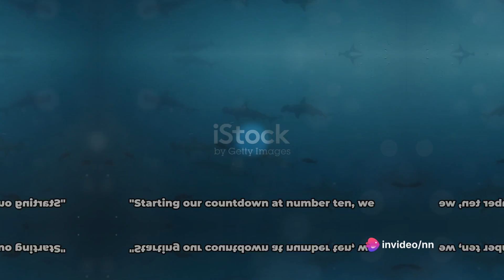Top 10 Biggest Sharks In The World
Prepare for an incredible journey as we dive deep into the ocean to compare the top 10 biggest sharks in the world! In this exciting video, we introduce you to the largest species of sharks, from the gentle giant whale shark to the powerful and enigmatic great white shark.

Explore each species in detail, including their size, habitats, hunting strategies, and unique features. Discover how these magnificent creatures play crucial roles in their ecosystems and how their behaviors differ from one another.

Through stunning footage and expert commentary, learn about the incredible diversity and adaptations of these massive sharks. Join us for a captivating look at the giants of the ocean and gain a newfound appreciation for their majestic presence.